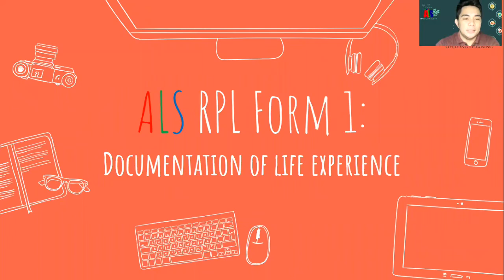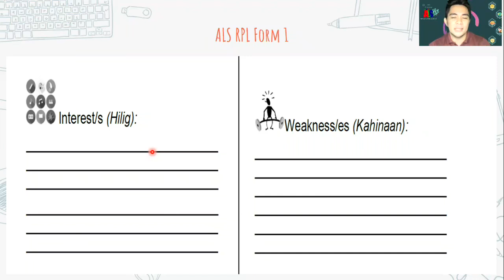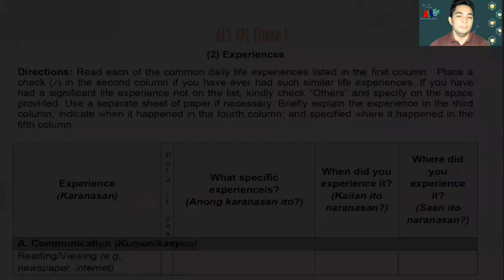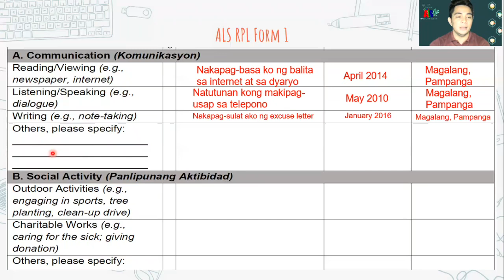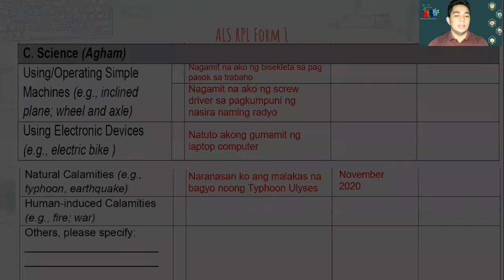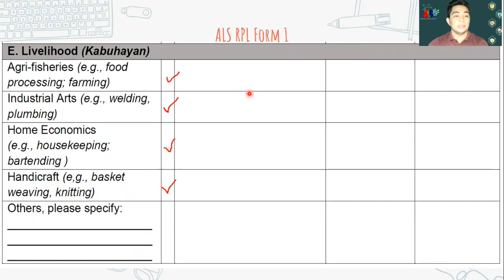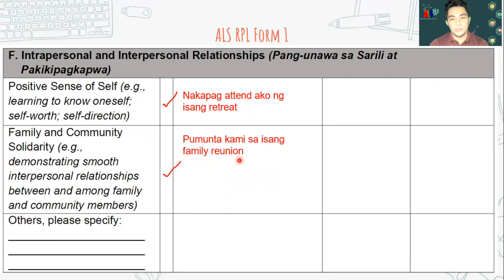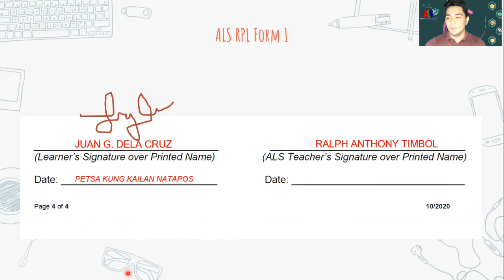Tutorials ALS RPL Form 1